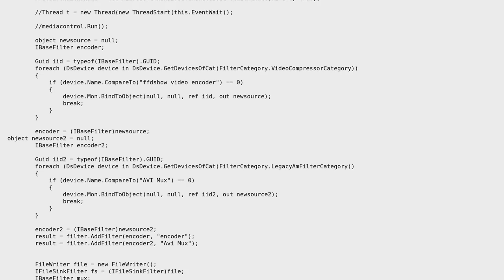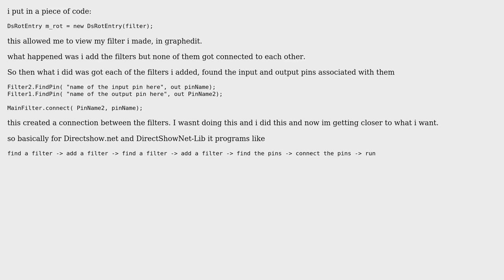Question about Rendering a stream in DirectShowNet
With thanks & praise to God, and with thanks to the many people who have made this project possible! You are responsible for your own actions.